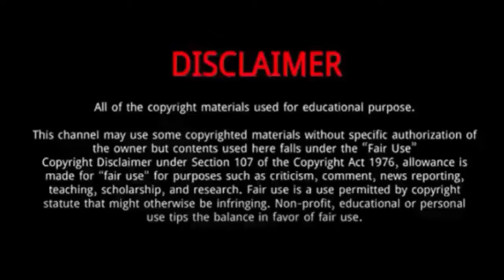Zoe Newson (Wins Gold Medal in Commonwealth Games 2022)| 5 Things To Know About Zoe Newson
Zoe Newson is a British powerlifter.She took women's lightweight powerlifting gold at the Commonwealth Games 2022.In 2021, she won the silver in her event at the 2021 World Para Powerlifting Championships held in Tbilisi, Georgia.